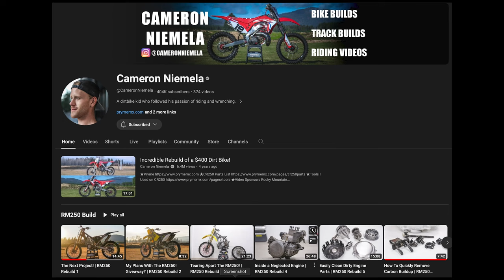Who is Toy Shop 9665 | Garage Tour | Tool Box Tour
to see what we're up to and to check out everything Amsoil has to offer!

Using these links will help me out!

Toolbox Widgets
1/4" drive Socket Widget
3/8" drive Socket Widget
1/2" drive Socket Widget
Screwdriver Widget
Wrench Widget

Wide Motorcycle Scissor Jack
Narrow Motorcycle Scissor Jack

Umbilical tank setup;
Moton Pro Aux Tank
IV Stand

Metric #2 Phillips

Slide Hammer

Camera I use to film
Mic I use